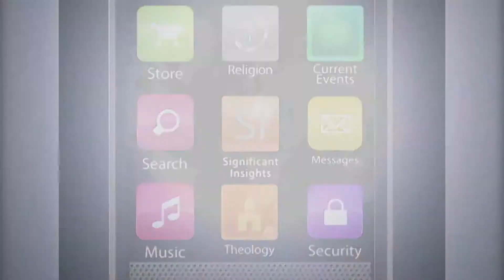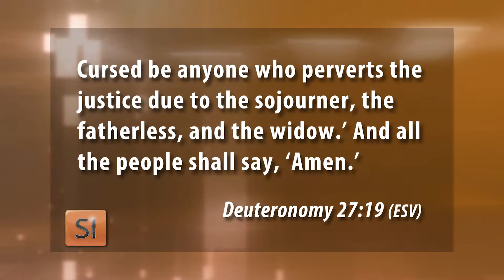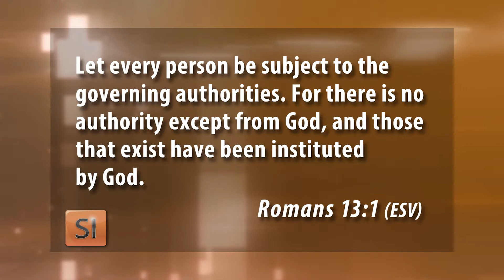Significant Insights: Matt Soerens Immigration Issues Part 1 of 2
Matt Soerens #1
The United States is a nation of immigrants, yet today, few topics are more controversial than that of immigration.  Matt Soerens, who has written the book “Welcoming the Stranger with Jenny Yang, brings light to the complexities surrounding immigration in the U.S. in part one of this two-part series.